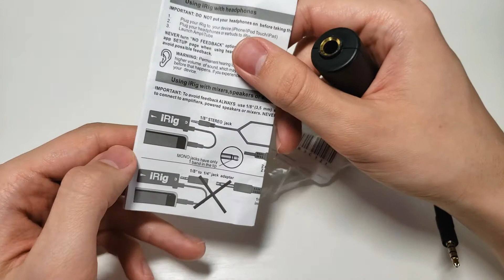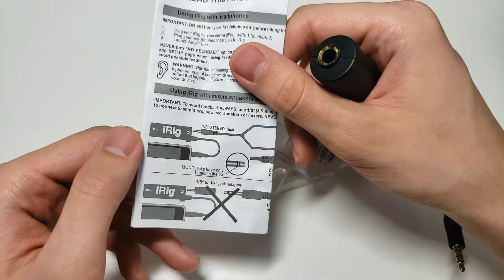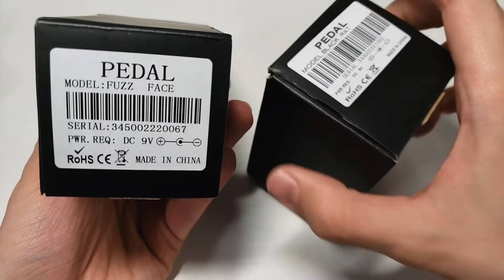Подарок гитаристу к Новому Году! [Гитарные ништяки с Aliexpress]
Внимание! В данном видео проводится Розыгрыш призов!

Что же подарить человеку, который увлекается гитарной музыкой? Будь то начинающий гитарист или опытный музыкант, сейчас я хочу, если не подсказать, то навести на мысль, что же интересного можно купить своим знакомым или друзьям.
В данном видео участвуют мои покупки с Aliexpress, так как я очень давно увлекаюсь музыкой, то я приобрел нужные и интересные на мой взгляд гитаристам предметы.
СПИСОК и ССЫЛКИ ниже !

00:00 Вступление

00:37 Медиаторы

01:55 Джек-переходник

02:30 iRig

03:30 Петличка

04:54 Басовые струны

05:37 Гитарный ремень

07:01 Ременной замок для гитары

07:48 Стреплоки

12:30 Педали SAPHUE

14:46 Педали Moskyaudio

16:59 Блютуз наушники

18:44 Правила Розыгрыша!!! (а дата розыгрыша спрятана в середине видео) Удачи!